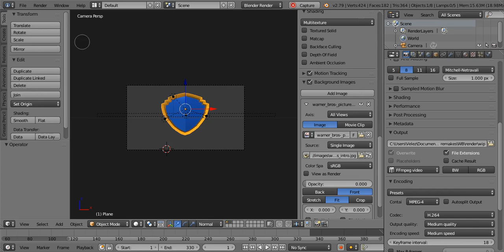wip0001 0330.mp4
my last remake before i completely stop making logo remaking vids

dont ask for a new remake or a link